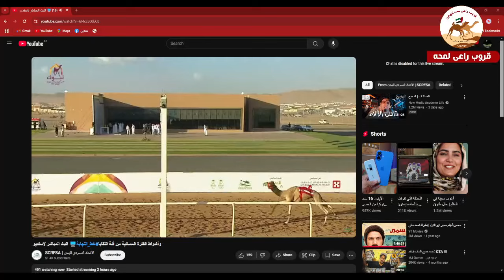الشوط 10 (كأس اللجنة الأولمبية السعودية 2024 )(مواجه) لـ هجن الرئاسة 6:13:06